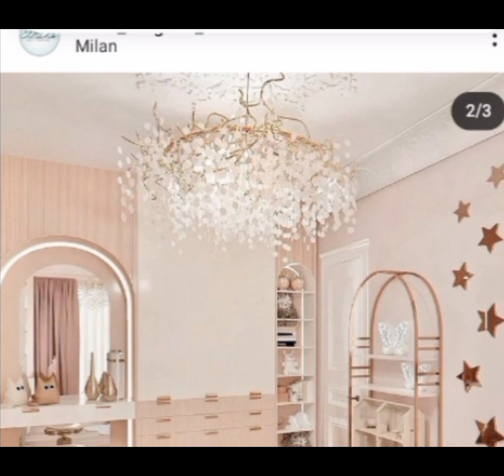kids room chambres enfants